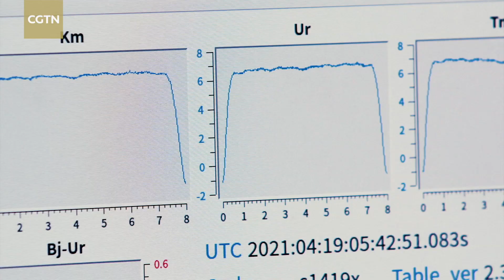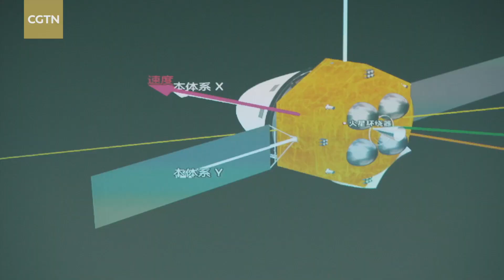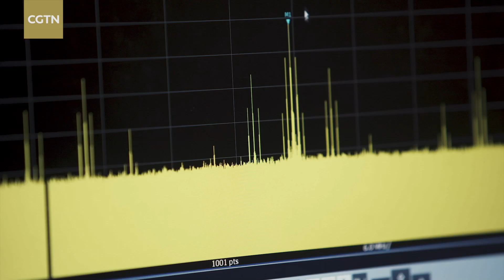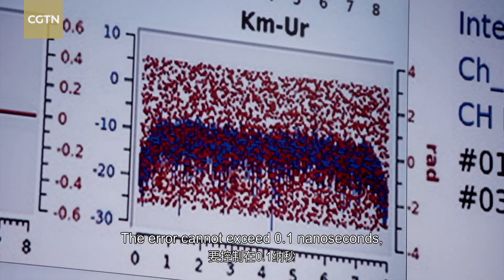Hello Mars! The crucial moments for China's first Mars landing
After a 296-day journey across the gulf of space, China's first-ever Mars probe "Tianwen-1" landed on the Red Planet on May 15, 2021. Click to find more stories behind the landing.